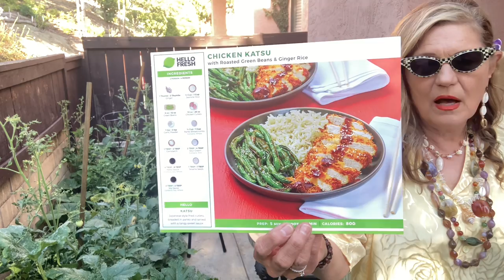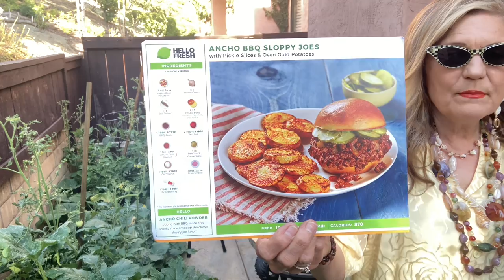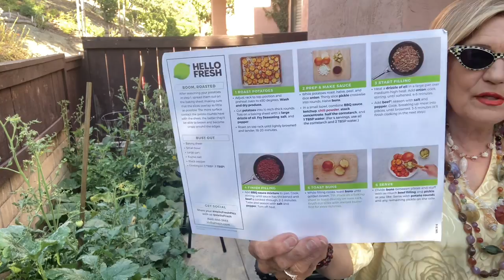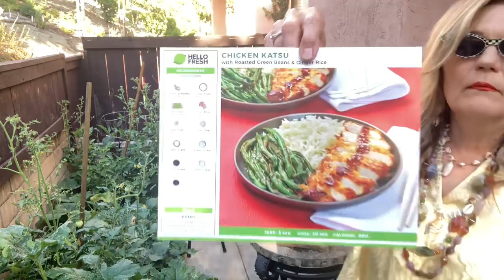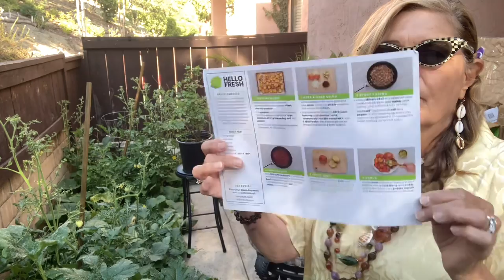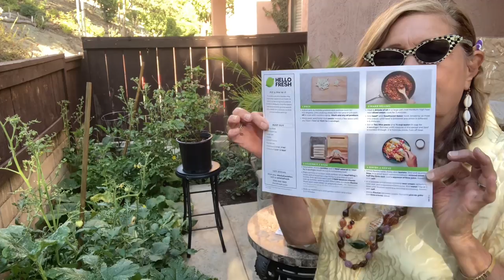Hello Fresh Day! Ya! Lunch & Garden Tour-Working-Chicken Salad,Tea & Cheese Cake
Get $100 Off for Signing Up for Fresh Box